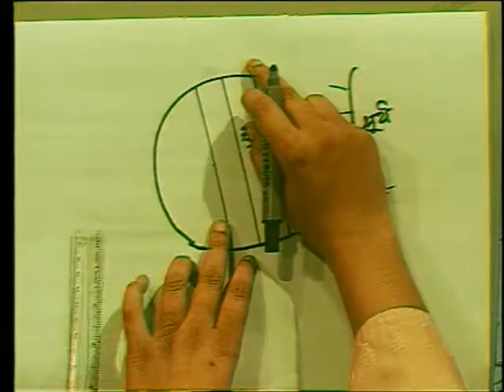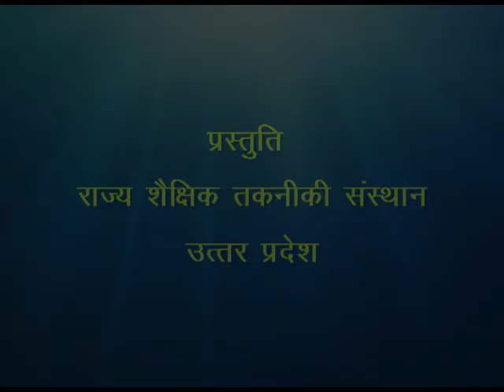Mansoon Kaise Aata hai / मानसून कैसे आता है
इस कार्यक्रम में मानचित्र के द्वारा मानसून कैसे आता है को उदाहरण देकर समझाया गया है।